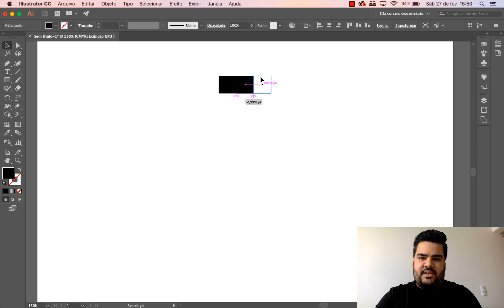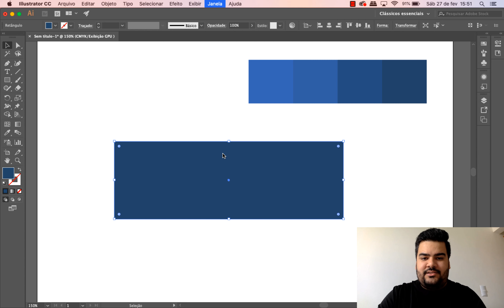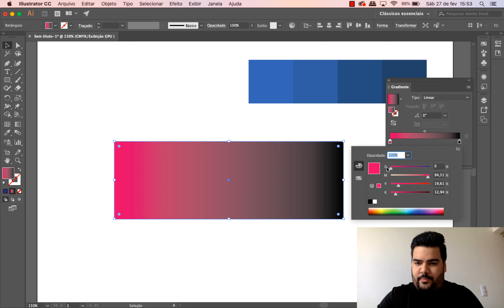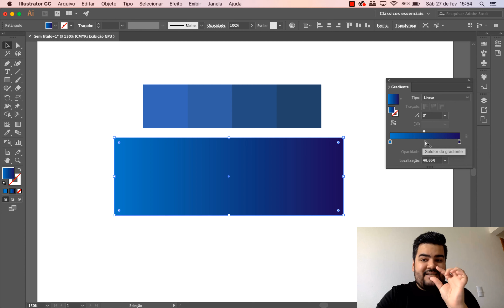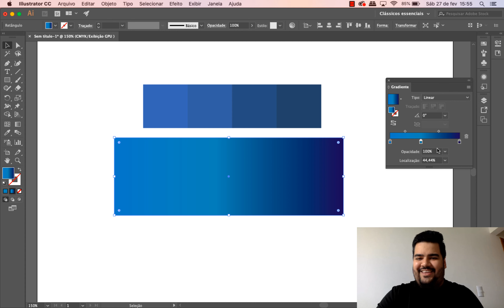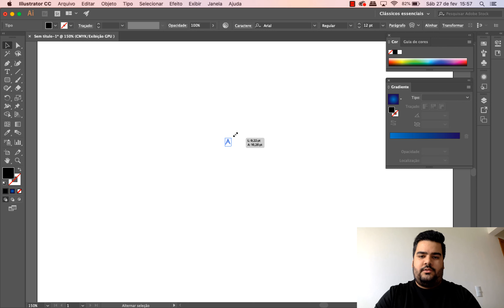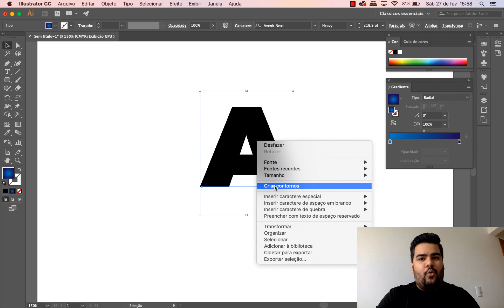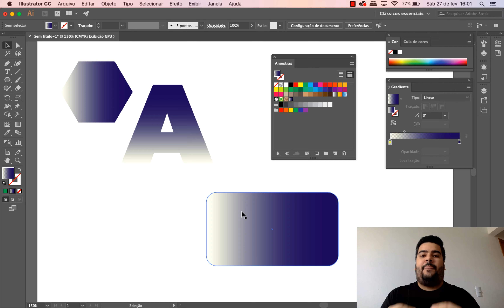GRADIENTE/DEGRADÊ de forma PRÁTICA e RÁPIDA no ILLUSTRATOR 2021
Aprenda a criar gradiente/degradê no Illustrator de forma rápida e prática.

Não esquece de dar o LIKE e comentar aqui o que achou do vídeo :)